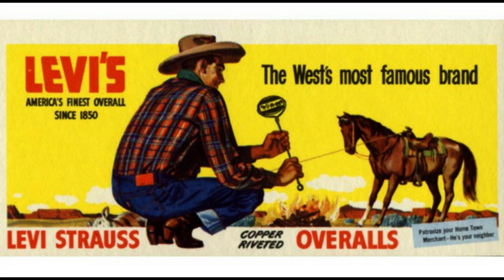Esse homem revolucionou o ramo de vestuário, conheça a história de Levi Strauss um grande empresário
Conheça a história de Levy Strauss, o homem que criou o icônico jeans. Descubra como sua visão de negócios e inovação transformaram a moda.

Levy Strauss, moda, jeans, inovação, empreendedorismo, história